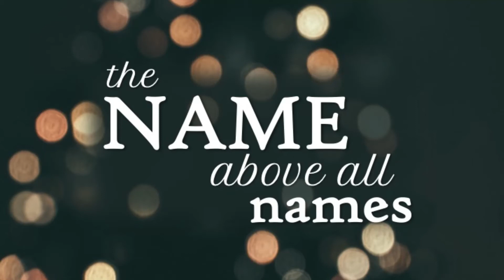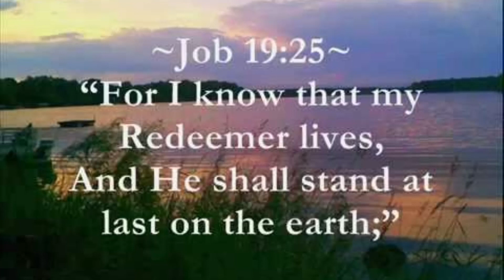There is a Redeemer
Teresa Orth is singing along with a choral recording of "There Is A Redeemer".

Lyrics:
Jesus, God's own Son
Precious Lamb of God,
 Messiah, Holy One.
Thank You, O my Father, for giving us your Son,
And leaving Your Spirit till the work on earth is done.
Jesus, my redeemer,
 Name above all names.
Messiah, hope for sinners slain.
When I stand in glory,
 I will see HIS face,
There I'll serve MY KING forever
In that HOLY PLACE.